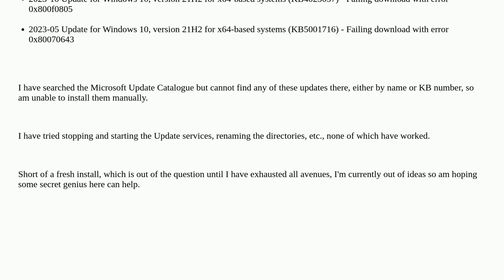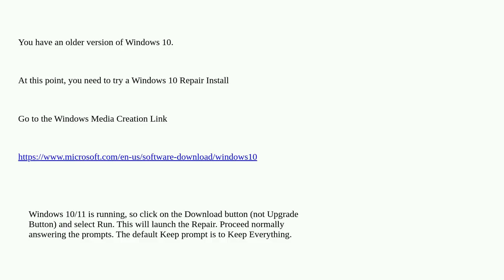Windows Update Error 0x800f0805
A special thanks goes out to the community

  0x800f0805 windows-update windows-10-v21h2 windows